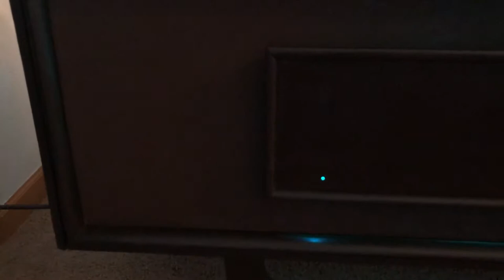Stereo Console Conversion and Demo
Converted Console with Sound upgrade and iPad integration.

Keep in mind that quality will be hard to determine as it was recorded via an iPhone but man is this awesome if you were here!!!